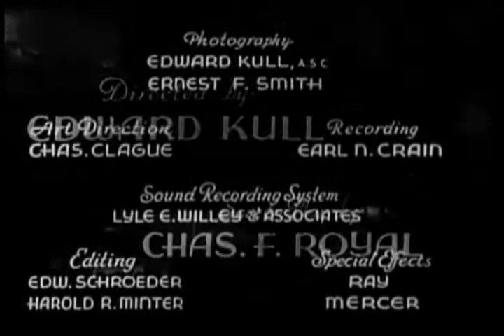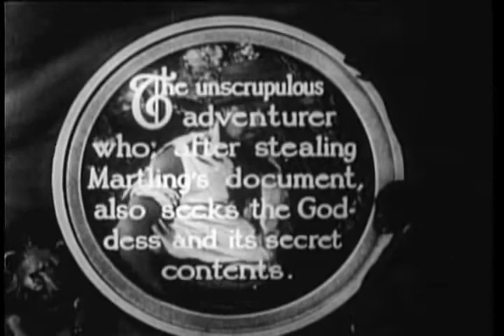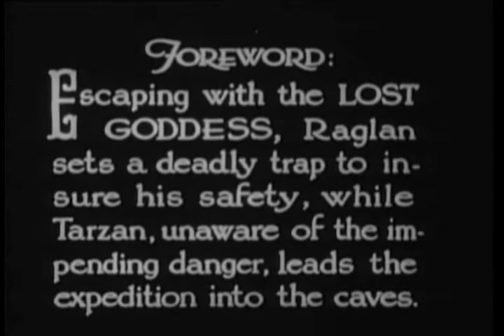The New Adventures of Tarzan 3 Devils Posse | OLD HOLLYWOOD CLASSIC FILM | FULL FREE TO WATCH